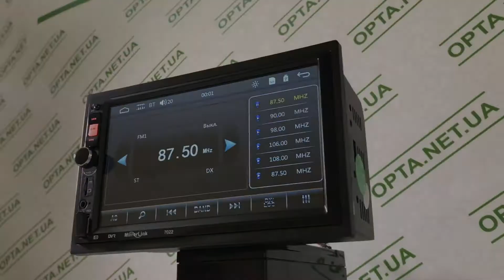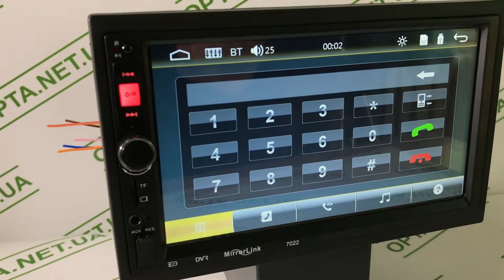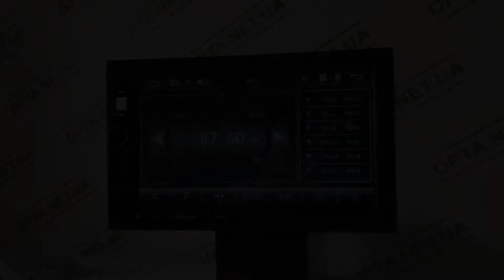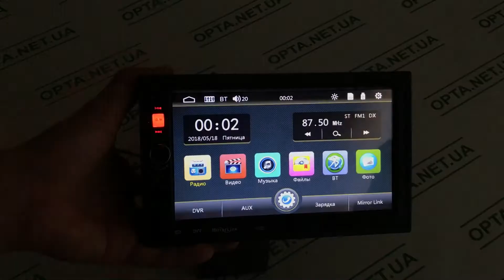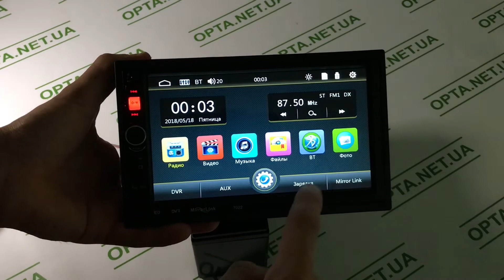Автомагнитола 7022 2din С 7 Дюймовым Сенсорным Экраном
1:15- Распаковка и комплектация
2:13 - Про Дисплей и выходы магнитолы
2:58 - Про меню магнитолы
4:13 - Настройки магнитолы
4:45 - Эквалайзер

Технические характеристики Pioneer 7022 CRB:
7"-дюймовый цифровой TFT емкостный сенсорный экран
TF слот для карты, с USB 2.0 порт
1080 P видео формат
Поддержка аудио формат воспроизведение mp3/wma/wav/mkv/flac/ogg/ape
Поддержка воспроизведение видео в формате:
rm/rmvb/dvd (vob)/vcd dat)/mp1/mp2/divx/xvid/mp4/h263/h264/flv/3gp/swf/avi/asf/mjpeg
Усилитель mosfet: 45 Вт X 4max Выходная мощность
Fm диапазон: 87.5 мГц-108.00 мГц (европа)
С дистанционным управлением (пульт на руль)
 Запоминание режима воспроизведения- фм/ tf/usb режим
Функция часов
 Функция отключения звука
Bluetoth функции
Bass и treble, L & R канал стабилизатор
Aux функция
Видео выход
 Видео вход